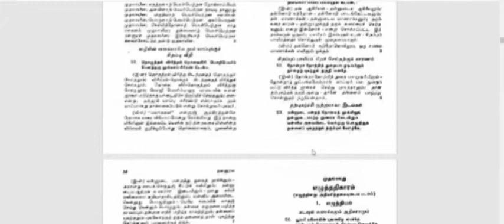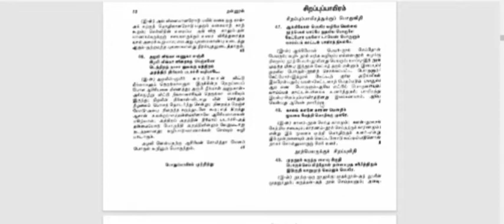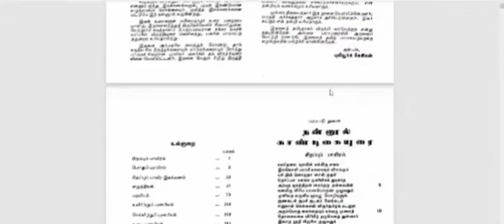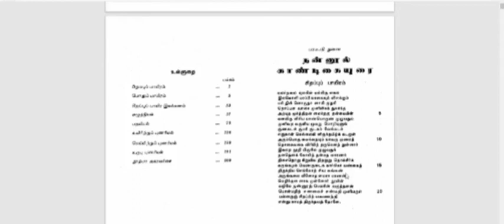நன்னூல், பாயிரவியல், சிறப்புப் பாயிரம்.